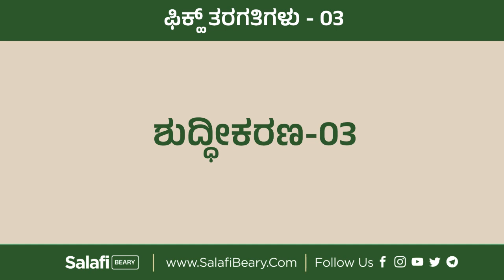ಶುದ್ಧೀಕರಣ - 03 | Beary Fiqh Class - 03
🔻ಫಿಕ್ಹ್ ತರಗತಿಗಳು - 03

💧ಶುದ್ಧೀಕರಣ - 03

ಅಶ್ಶೈಖ್ ಸಾಲಿಹ್ ಅಲ್-ಉಸೈಮೀನ್ رحمه الله, ಅಶ್ಶೈಖ್ ಸಾಲಿಹ್ ಅಲ್-ಫೌಝಾನ್ حفظه الله ಹಾಗೂ ಇನ್ನಿತರ ಸಲಫೀ ವಿದ್ವಾಂಸರು ರಚಿಸಿರುವ ಗ್ರಂಥಗಳನ್ನು ಆಧಾರವಾಗಿಟ್ಟುಕೊಂಡು ನಡೆಸುವ ದರ್ಸ್.